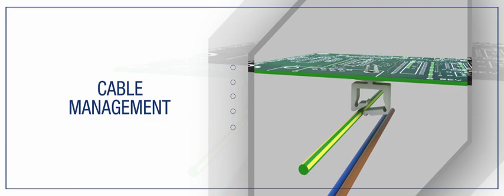TR Plastic Hardware - Installation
An overview showing how our range of Plastic Hardware products are installed in this animation from TR Fastenings.